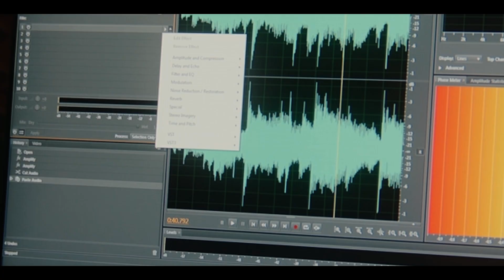Gorfeyn Podcast - Fanka Soomaalida - Cumar Seerbiya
Gorfeyn Podcast - Fanka Soomaalida - Waxaa marti ku ah Cumar Seerbiya oo muddo 10 sano ka badan aruurinayay xogaha Ku saabsan Fanka Soomaalida.